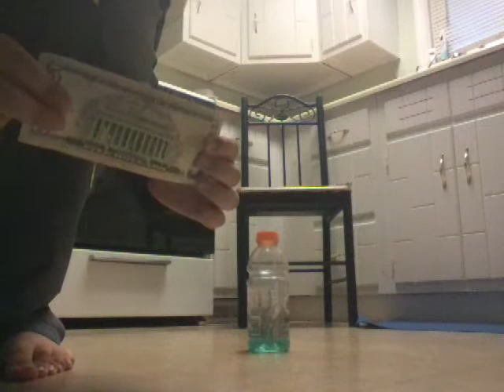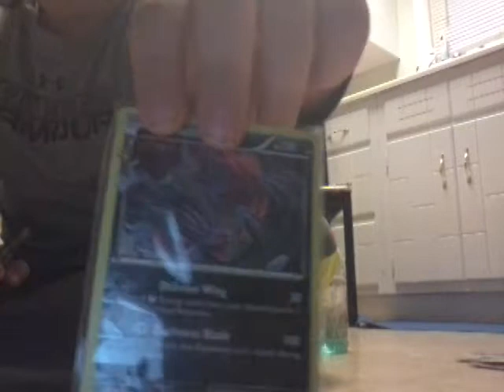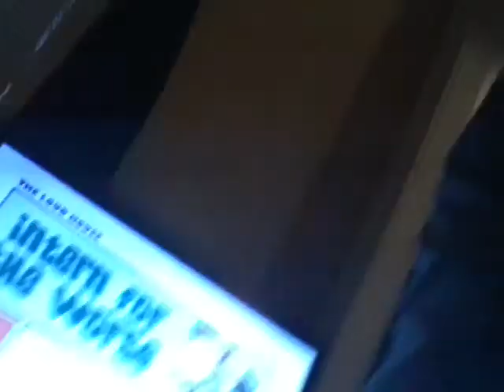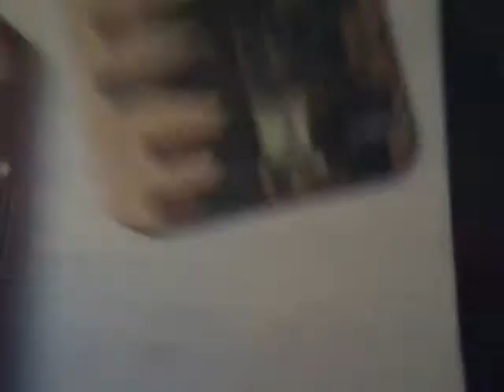FIRST VIDEO EVER +Bottle flips failed vlog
Colleen garrison shout out my friend live close to each other